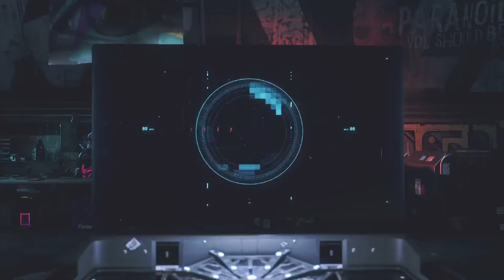Watch Dogs Legion : Bloody Kelly